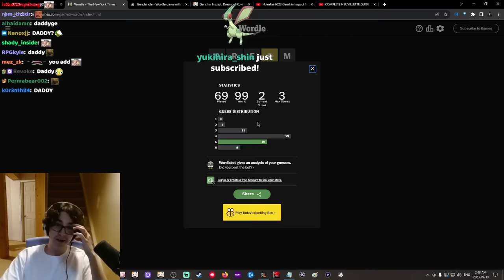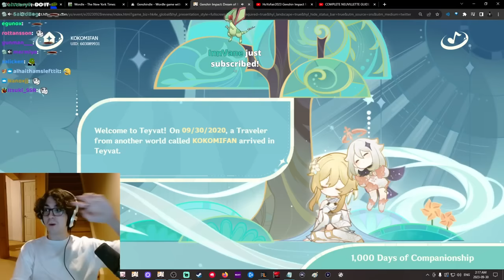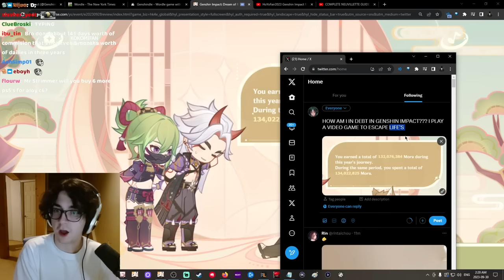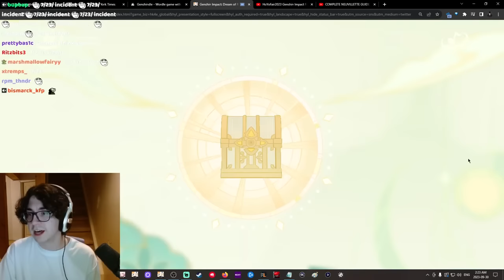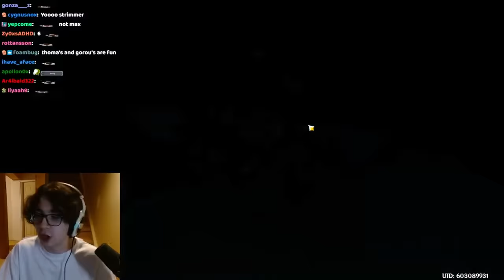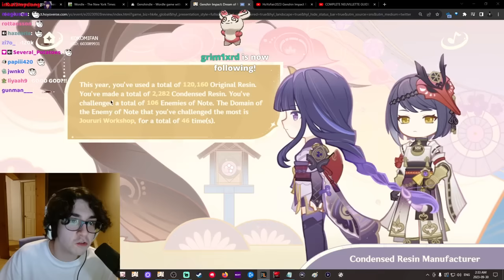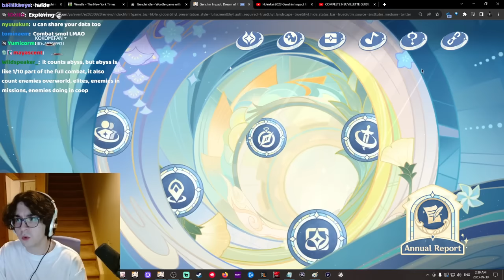zy0x clips to train your pet bird to attack when you scream (anniversary event stream highlights)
Hark! Prithee, embark upon the journey and tread in the footsteps of zy0x: